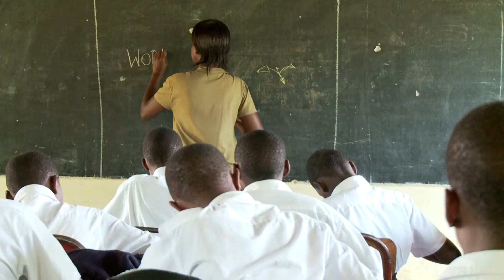Meet Zam: Our Confident Junior Leader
Zam is 14 years old, lives in Kampala, Uganda and is a Right To Play Junior Leader. This film tells Zam's story from her traumatic childhood to how she developed life skills and grew in confidence through our unique programs.